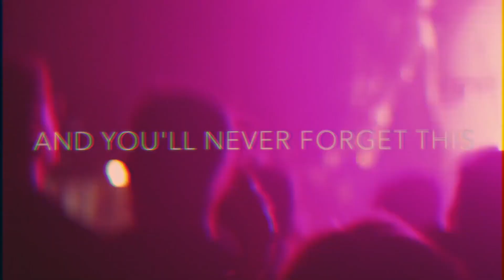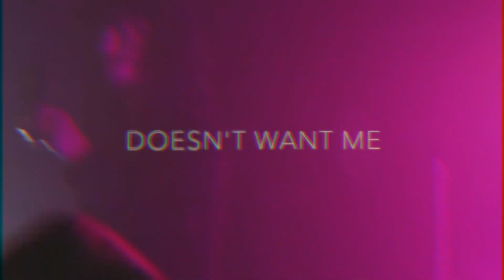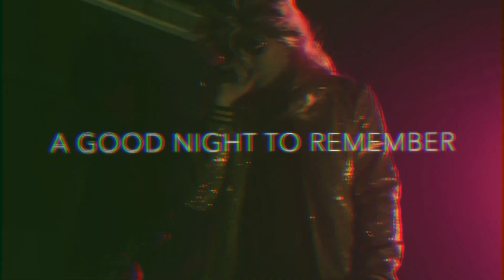Falling Giant - Golden Boys (Official Lyric Video)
Voice: Gaetano Marsico
Guitar and Vocals: Filippo Valentini
Lead Guitar: Luca Sebastianelli
Bass Guitar: Federico Loretucci
Drums: Matteo Spalletti

The video has been directed, filmed and edited by
Falling Giant and their demons.

2022 - All rights are reserved to the members of the band.